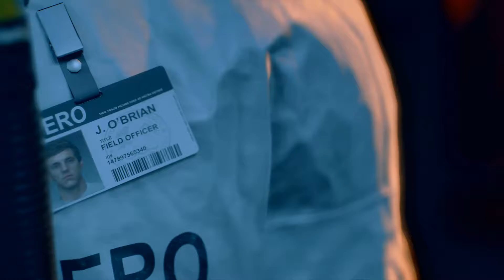Days Gone Intro Walkthrough Story Campaign Gameplay Part 1 - (PS4 Pro)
Days Gone Walkthrough Story Campaign Gameplay Part 1. I will be playing the full game on PS4 Pro. Days Gone is a Sony Playstation Exclusive and is only available on PS4, PS4 Slim, PS4 Pro. My Days Gone Walkthrough Story Campaign Gameplay will show off everything Days Gone has to offer, Single Player, Intro, Story, Campaign, Main Missions, Open World, Exploration, Side Missions, Cinematics, Cut Scenes, Interaction, Character Development, Enemies, Bosses, Ending Campaign Mission and best of all Zombie Hordes.

Days Gone is a Survival Horror Game that takes place two years after a horrible pandemic killed off most of humanity, and turned the rest into crazed zombies. You play as, Deacon St. John, a biker outlaw and drifter. You will set out on the open road to find adventures filled with horrific Zombies that come by the Hordes, Savage Bandits and scarce supplies. It will be a hard road ahead to complete objectives and overcome all odds, defeat all doubts, Survive, and reunite the world or what hopeless little is left of it.

This is the by far the biggest game Developed by Bend Studios, who are best known for the Syphon Filter Game Series and two Uncharted titles (PS Vita), and will be Published by Sony Interactive Entertainment. Days Gone will be available: April 26, 2019.

This is a gaming channel so if you like games hey it doesn't hurt to have more content to watch and enjoy!!!

THANK YOU SO MUCH FOR ALL OF THE SUPPORT!!!